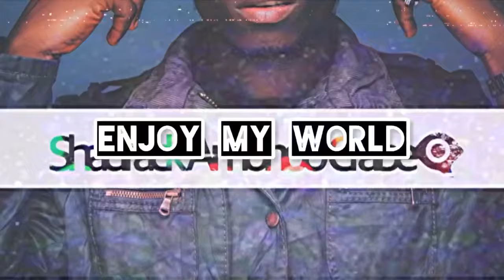Eiiishh!! Medikal Covered Fella Makafui’s Tattoo Name On His Arm! It is Over Indeed!!💔😫😫